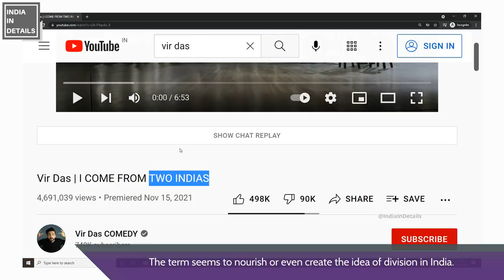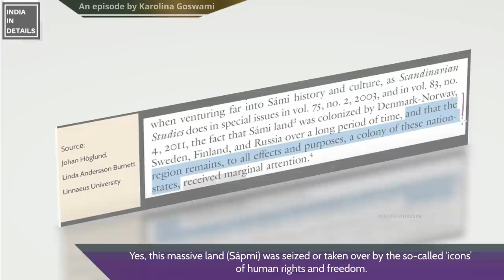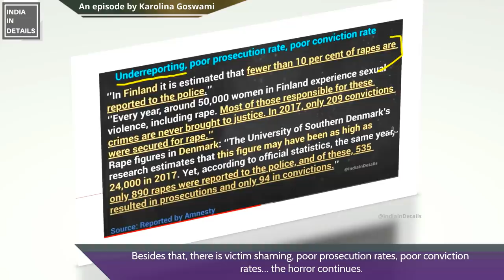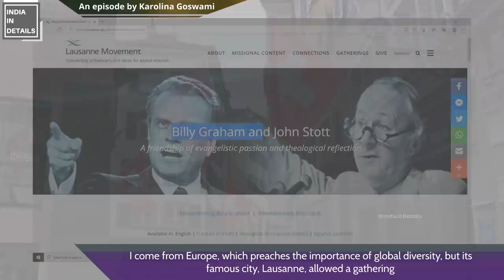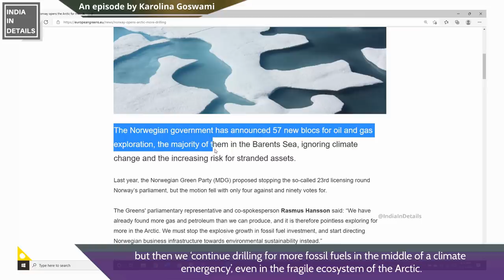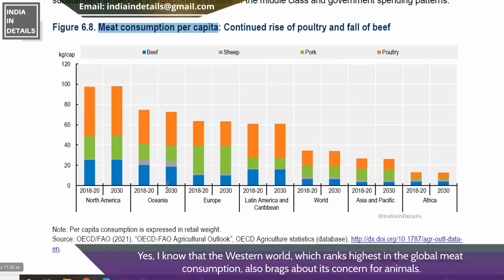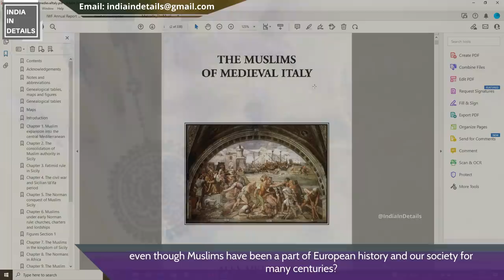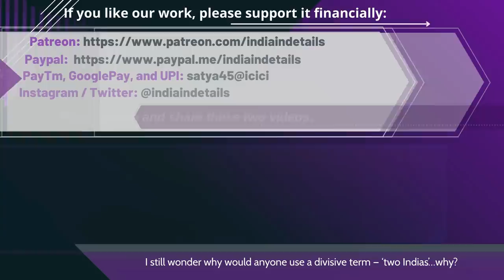‘Two Indias’ of Vir Das vs Two sides of Karolina’s Europe | Karolina Goswami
So, I was asked to watch a video of Vir Das on YouTube.
He seems to be a comedian, and his words may be perceived as a ‘joke’, but I prefer to back my words using facts, data, and statistics.
So, 'log kya kahenge'...right?
@3:40: Source: Internet Watch Foundation (2019 report)
@3:49: Source: ECPAT | Shared Hope International | Romance on the Road
Here is the list of some of the most thought-provoking episodes that I have worked on:

1) Conversion? Caste System?  youtu.be/j8121SyIC4M

2) Western ‘Nightclub Culture’ Exposed: youtu.be/gejriFaImIg

3) Western 'PO*N Industry' Exposed: youtu.be/qjJZXeth_8s

4) Western 'Secularism Model' Exposed: youtu.be/7F98wivocAo

5) 'Western happiness model' Exposed: youtu.be/zHDMHxxYmV8

6) Why is India an easy target for many foreign media outlets? India's Soft Power: youtu.be/acyass75PTg

7) Science and Scientific misconduct: Where does India stand?: youtu.be/GDelBTNw6Mg

8) Racism and discrimination in India: youtu.be/ZoIWP_tBRAw

10) Why I love India | Karolina Goswami youtu.be/gQLInMAwLVE